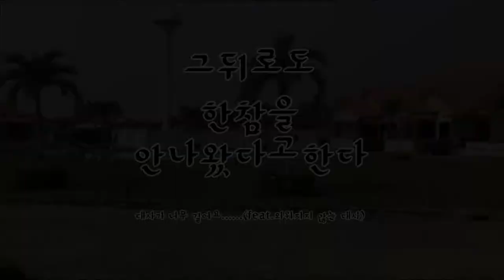[FC안양] 쿠키영상★ 경기장에 마스크 꼭 쓰고 오세여!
[FCANYANG X COOKIE]

★쿠★키★영★상★

경기 보러 오실 때 마스크 꼭 쓰고 오셔요!🙋🏻‍♀️

하나원큐 K리그2 2020 첫 번째 라운드
FC안양 vs 전남드래곤즈
2020년 2월 29일 토요일 오후 두 시